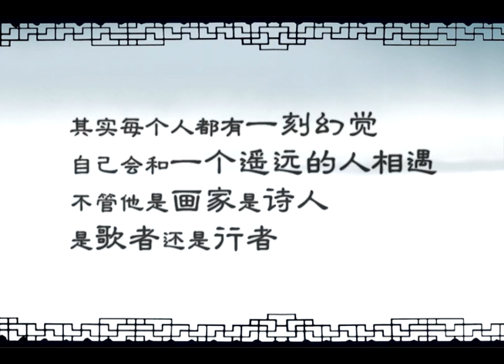【Luo Tianyi 洛天依】 Streamer's Death Dream 【流光逝梦】【Original+PV】